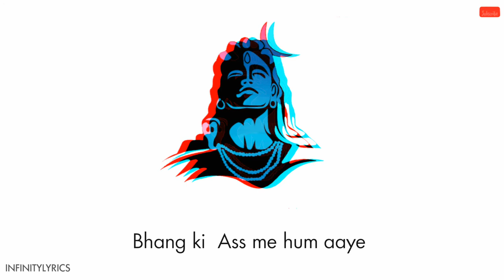Om Namha Shivay new trending song modern devotion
new Trending bholenath song  om namah shivay